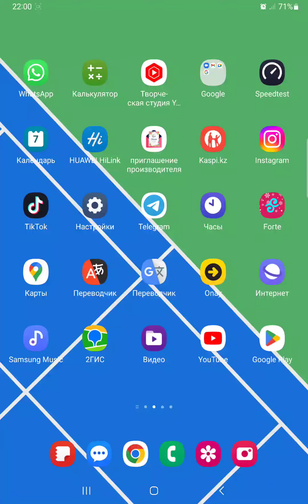Как настроить приложение в Samsung